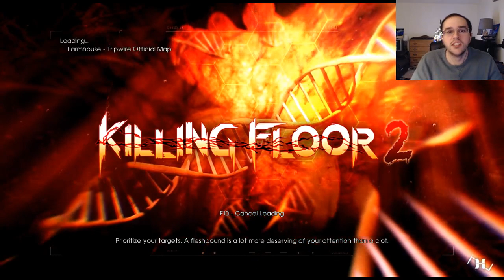Lowering the North American Floor Population: Episode XXXIV